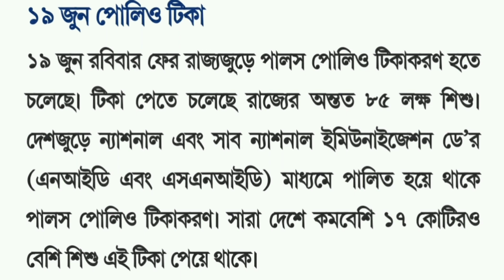19 জুন পোলিও টিকা অবশ্যই দেখবেন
19 জুন পোলিও টিকা অবশ্যই দেখবেন